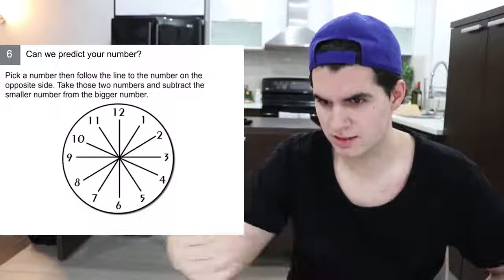Christian Delgrosso - CAN YOU GET THROUGH THESE MIND TRICKS